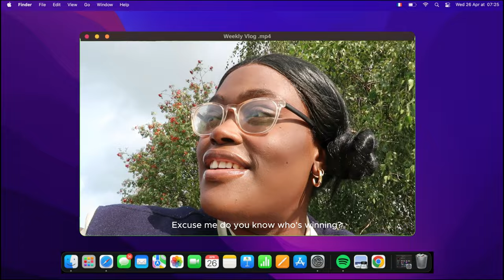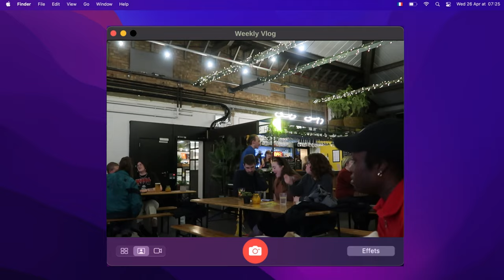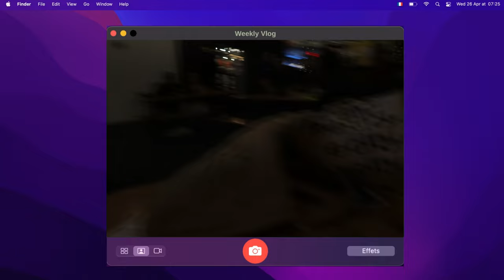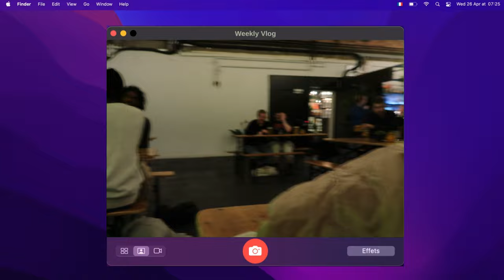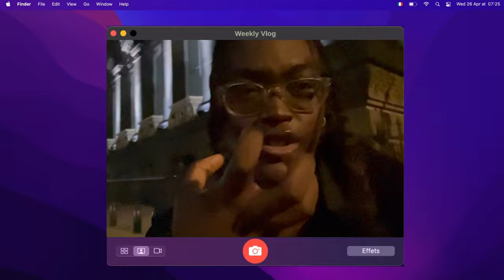WEEKLY VLOG: LIFE UPDATE NEW CITY + RUGBY'S FOR THE GIRLS + CHURCH SOCIALS + MAHALIA CONCERT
I'm back! and in a new city??? This video is literally all over the place but let me know what you think about it.

0:00 new intro
0:34 quick catch up
3:48 missing my lectures
5:32 i'm turning into a rugby girlie
9:37 should I become a sports commentator?
14:07 so... we lost
14:50 pub quiz
16:08
16:34 calling out body shamers
17:59 thoughts on the concert
18:30 signing off gn :)

✰FAQ✰ how old are you? twenty
what are you studying? I am studying criminology with psychology
where are you based? Leeds

✰TECH✰
Phone 13 Pro max
Vlogging camera Tripod